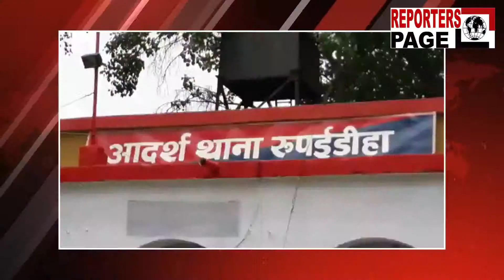REPORTERS PAGE- SSB की 42वीं बटालियन ने 480 शीशी नेपाली शराब जब्त की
बहराइच - SSB की 42वीं बटालियन ने 480 शीशी नेपाली शराब जब्त की, शराब की कीमत 111480/- रू बताई जा रही है, एक व्यक्ति को भी किया गिरफ्तार,भारत-नेपाल सीमा के थाना रूपैडीहा का मामला।